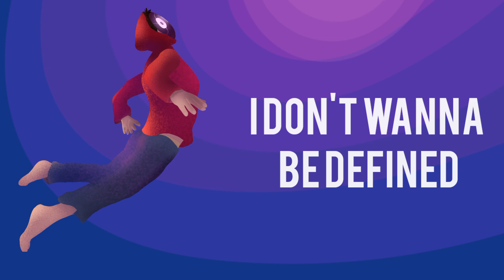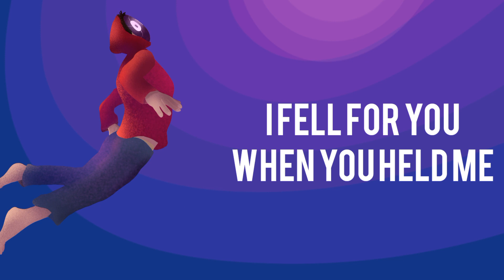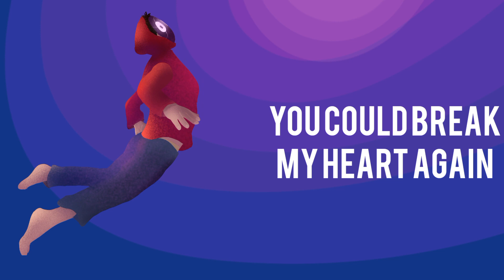BoyWithUke-Affection [Animated Lyric video] Audio by:@Cocuke.